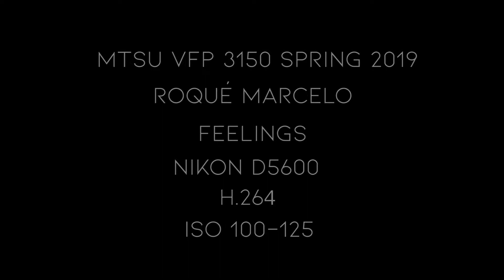MARCELO S19 FEELINGS